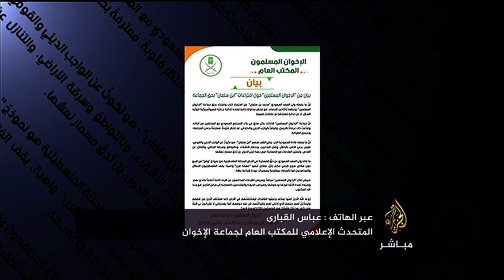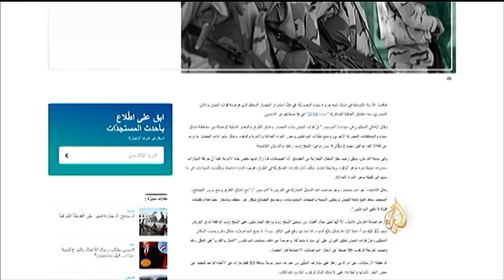المسائية | بيان جبهة المكتب العام للإخوان المسلمين ردا على اتهامات ولي عهد السعودية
بيان جبهة المكتب العام لجماعة الإخوان المسلمين -الغير معترف بها- يردون على هجوم ولي عهد السعودية محمد بن سلمان